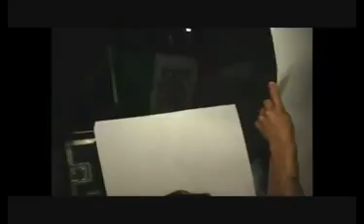El Llanto De La Tortuga ( En Vivo )